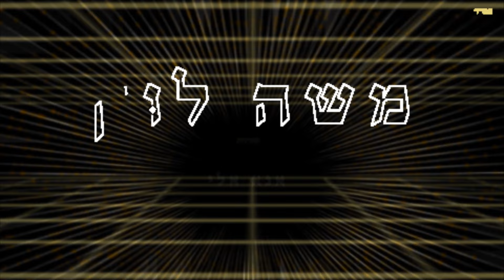משה לוק - מחרוזת אנא אלי | Moshe Louk - Ana Eli Medley [Official Lyric Video]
00:34 - "אנא אלי" | מילים: יובל איבגי. לחן: עממי מרוקאי.
אנא אלי צור גואלי
אנא אלי אתה תומך גורלי

אנא אלי בנה אולם
זכור איש תם חזה סולם
והעולם אז יהיה מושלם
השב בניך על תילם

אנא אלי עמך תחון
זכות אבות לזיכרון
ואז נשיר לך ברון
כל פה לך יודה
וכל לשון

03:12 - "אל מלך יחיד" | מילים: יובל איבגי. לחן: עממי אלג'ירי.
אל מלך יחיד
רם ומיוחד
צור כל עולמים
עמך בך מיוחד
ריבון העולמים
אל ושמו אחד

ראשון ואין שני
אין עוד מלבדו
בו שמתי בטחוני
כל פה מייחדו
תען שיר לשוני
מלוא עולם כבודו
בך צור גאוני
לו הדרו והודו

רם ונעלה
מלכותו בכל משלה
לנו עם סגולה
תורה הנחילה
על כל תהילה
דרך סלולה
זאת התפילה
עלתה מעלה יעלה".

עיבוד: שמעון עמר.
קלידים: אלון דדון.
דרבוקה, כלי הקשה: אביעזר בר מוחא | בבי אדרי.
גיטרות ליווי: גאי חסון.
בס: אלון דדון.
כינורות: שמעון עמר.
קולות: בבי אדרי | שמעון עמר.
הוקלט באולפני אור שיר.
מיקס ועריכה: אולפני אור שיר.
עיצוב גרפי, הפקת ועריכת קליפ מילים: ארנון אלמסי.
ניהול וייצוג אישי משה לוק: מ.ל. הפקות.
סלולר: "פליילינק".